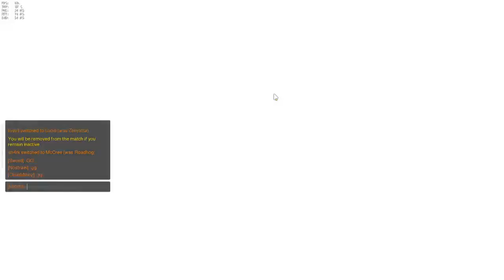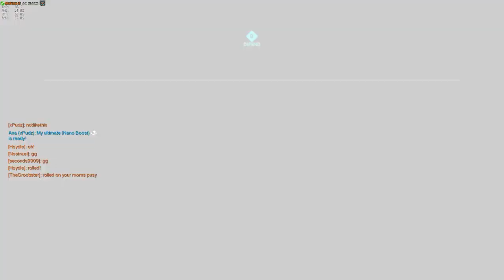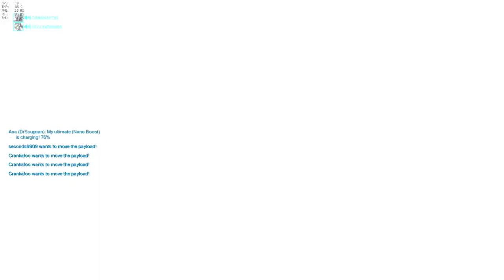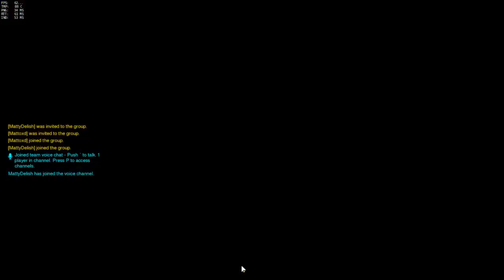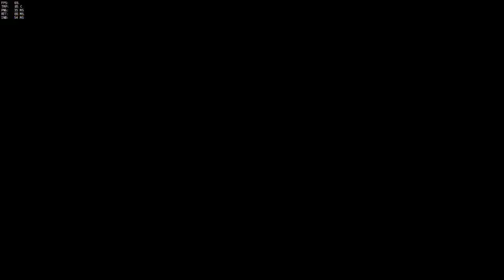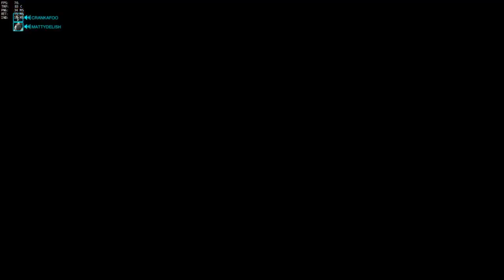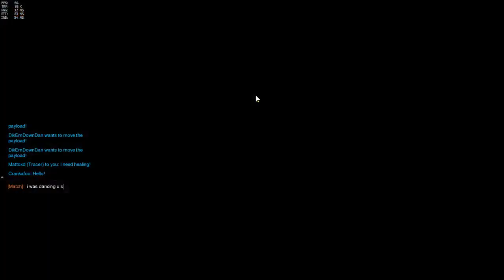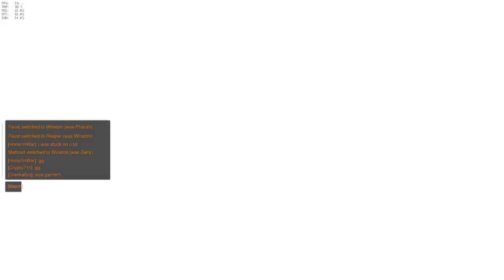Some Overwatch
Keep the posivibes flowing.